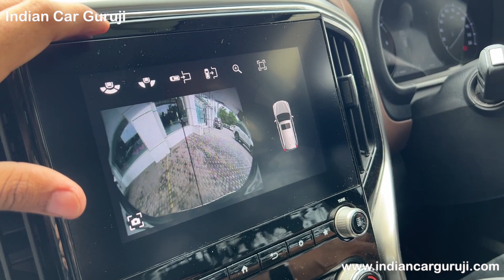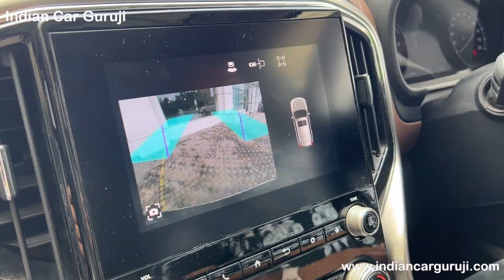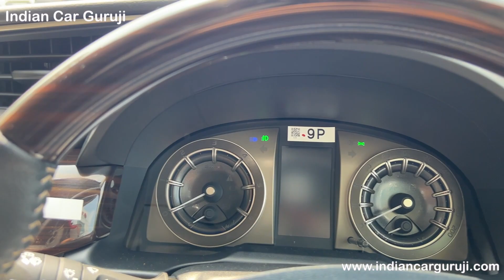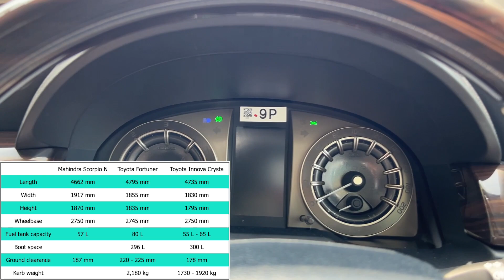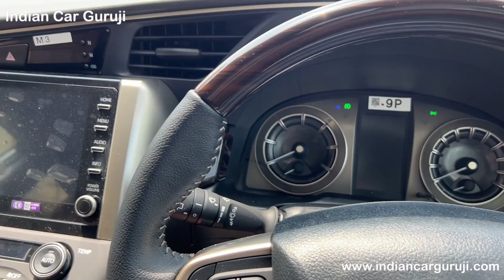Scorpio N vs Fortuner vs Innova - Maha Comparison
Top Best Car Perfume: